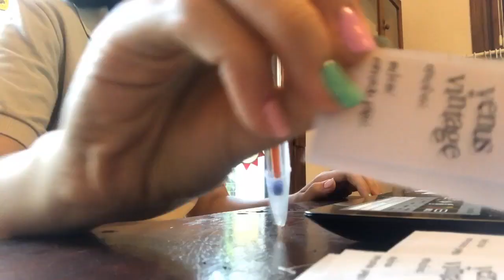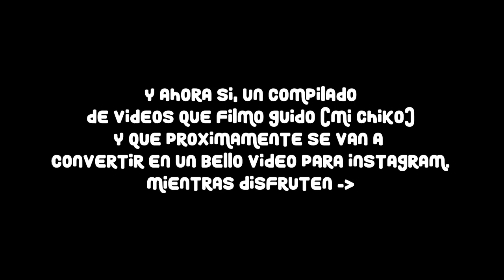vlog #5 preparando el showroom de mi emprendimiento vintage! ❀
hola! volví! en este vlog les muestro que hice para preparar el showroom de mi emprendimiento de ropa vintage, que hago tooooodos los meses!
comenten qué tipo de videos les gustaría ver! vlogs, rutinas, días o semanas en mi vida, semana en la facultad, rutina de skincare, maquillaje diario, outfits de la semana, styling, hauls, lifestyle, hablando sobre temas profundos, o lo que quieran!